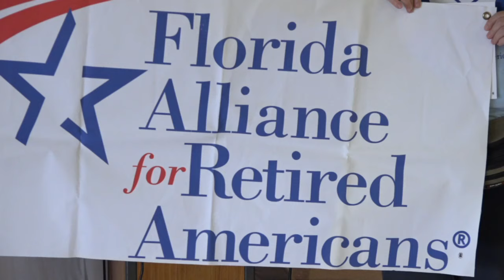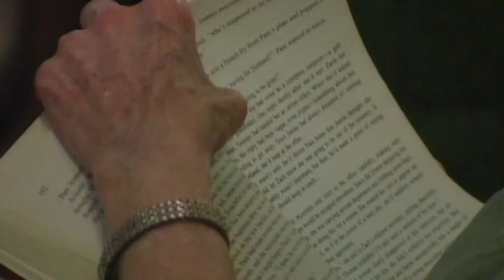Social Security Turns 84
Seniors across Florida are celebrating the 84th anniversary of the passage of the Social Security Act.